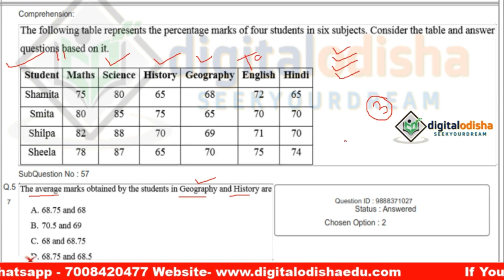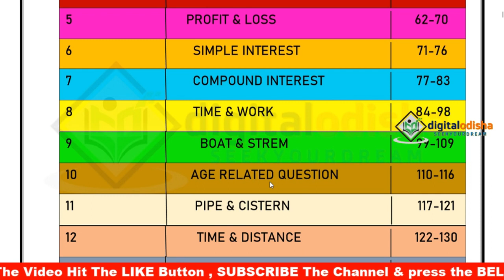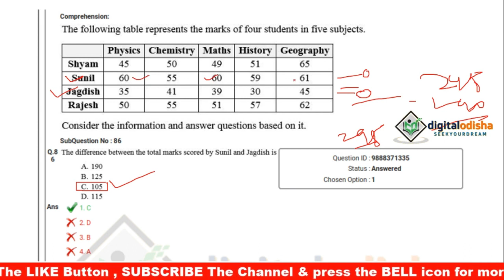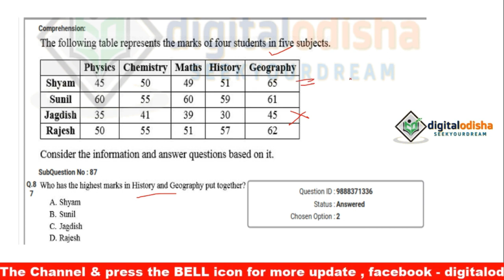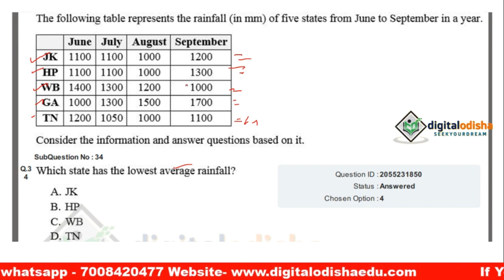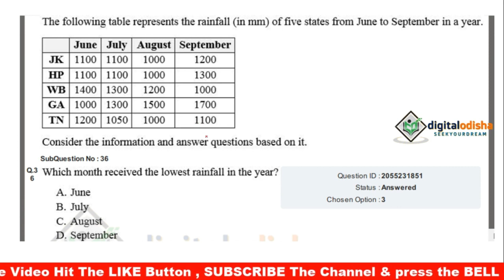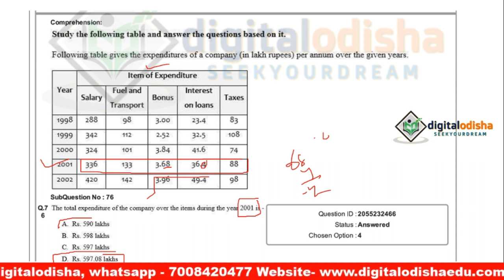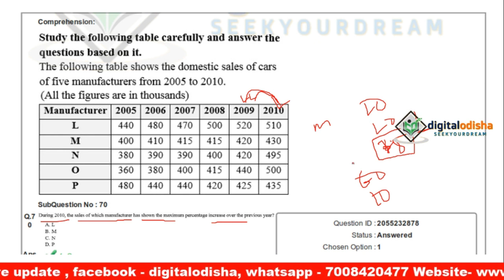Data Interpretation trick odia || Graph Related Question digital odisha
Dear aspirants,
As you all know, RRB NTPC Exam will be held in the month of June-September 2019. So we are here to help you with the Mathematics subject. We are providing daily Mathematics class with odia language, which will help you to score good marks in this section. We aim to provide the best study material to our readers with exam level questions to help them get used to the recent pattern.
        In this video I try to discuss the TIME & WORK related question topic with easy trick in odia language which is help ful to your all odisha exam & all competitive exam like OISF, CT,BED,OPSC, OSSSC, OSSC, RAILWAY, NTPC, all exam. So see the video yet finish.
Math class odia